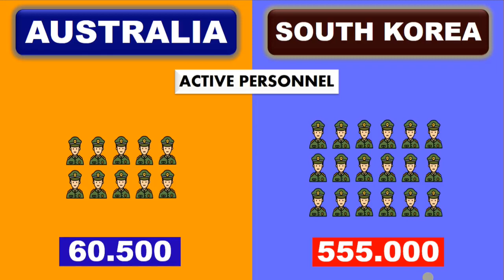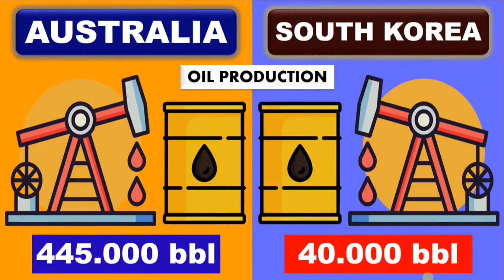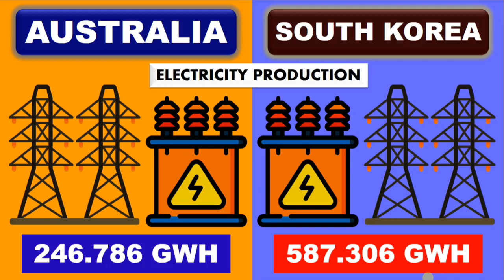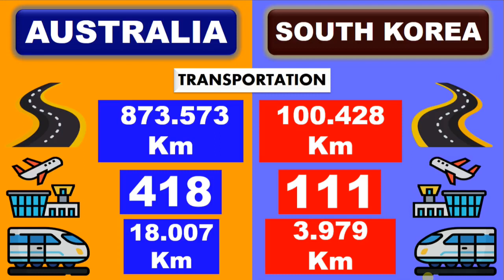Australia vs South Korea | country comparison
Australia, officially the Commonwealth of Australia, is a sovereign country comprising the mainland of the Australian continent, the island of Tasmania, and numerous smaller islands.With an area of 7,617,930 square kilometres (2,941,300 sq mi),Australia is the largest country by area in Oceania and the world's sixth-largest country. Australia is the oldest, flattest,and driest inhabited continent,with the least fertile soils. It is a megadiverse country, and its size gives it a wide variety of landscapes and climates, with deserts in the centre, tropical rainforests in the north-east, and mountain ranges in the south-east.The ancestors of Aboriginal Australiansbegan arriving from south east Asia approximately 65,000 years ago, during the last ice age.Arriving by sea, they settled the continent and had formed approximately 250 distinct language groups by the time of European settlement, maintaining some of the longest known continuing artistic and religious traditions in the world. Australia's written history commenced with the European maritime exploration of Australia. The Dutch navigator Willem Janszoon was the first known European to reach Australia, in 1606. In 1770, the British explorer James Cookmapped and claimed the east coast of Australia for Great Britain, and the First Fleetof British ships arrived at Sydney in 1788 to establish the penal colony of New South Wales. The European population grew in subsequent decades, and by the end of the 1850s gold rush, most of the continent had been explored by European settlers and an additional five self-governing British coloniesestablished. Democratic parliaments were gradually established through the 19th century, culminating with a vote for the federation of the six colonies and foundation of the Commonwealth of Australia on 1 January 1901. Australia has since maintained a stable liberal democratic political system and wealthy market economy.
Politically, Australia is a federal parliamentary constitutional monarchy, comprising six states and ten territories. Australia's population of nearly 26 million is highly urbanised and heavily concentrated on the eastern seaboard.Canberra is the nation's capital, while its most populous city and financial centre is Sydney. The next four largest cities are Melbourne, Brisbane, Perth, and Adelaide.
South Korea,officially the Republic of Korea(ROK), is a country in East Asia. It constitutes the southern part of the Korean Peninsula and shares a land border with North Korea.The country's western border is formed by the Yellow Sea, while its eastern border is defined by the Sea of Japan. South Korea claims to be the sole legitimate government of the entire peninsula and adjacent islands. It has a population of 51.75 million, of which roughly half live in the Seoul Capital Area, the fourth most populous metropolitan area in the world. Other major cities include Incheon, Busan, and Daegu.The Korean Peninsula was inhabited as early as the Lower Paleolithic period. Its first kingdom was noted in Chinese records in the early 7th century BCE. Following the unification of the Three Kingdoms of Koreainto Silla and Balhae in the late 7th century, Korea was ruled by the Goryeo dynasty (918–1392) and the Joseon dynasty (1392–1897). The succeeding Korean Empire (1897–1910) was annexed in 1910 into the Empire of Japan. Japanese rule ended following Japan's surrender in World War II, after which Korea was divided into two zones; a northern zone occupied by the Soviet Union and a southernzone occupied by the United States. After negotiations on reunification failed, the latter became the Republic of Korea in August 1948 while the former became the socialist Democratic People's Republic of Korea the following month.
In 1950, a North Korean invasion began the Korean War, which saw extensive American-led United Nations intervention in support of the South, while China intervened to support the North, with Soviet assistance. After the war's end in 1953, the country entered into a military alliance with the U.S., and its devastated economy began to soar, recording the fastest rise in average GDP per capita in the world between 1980 and 1990. Despite lacking natural resources, the nation rapidly developed to become one of the Four Asian Tigers based on international trade and economic globalization, integrating itself within the world economy with export-oriented industrialization; currently being one of the largest exporting nations in the world, along with having one of the largest foreign-exchange reserves in the world. The June Democratic Struggle led to the end of authoritarian rule in 1987 and the country is now considered among the most advanced democracies in Asia, with the highest level of press freedom on the continent.